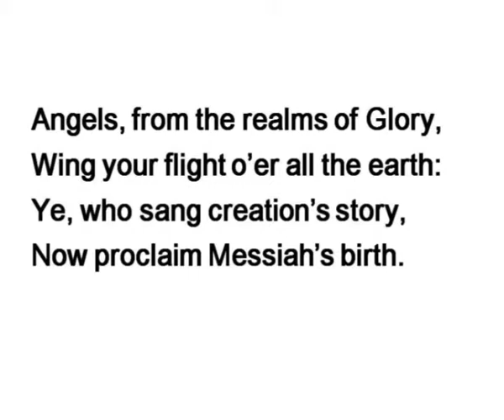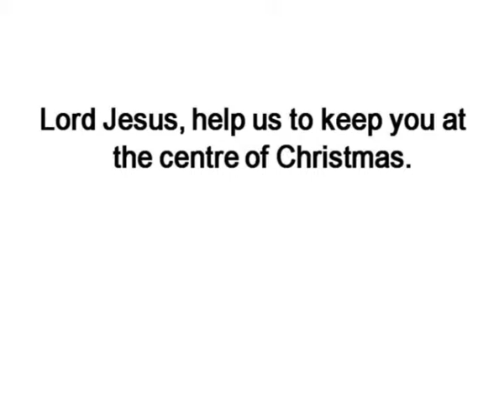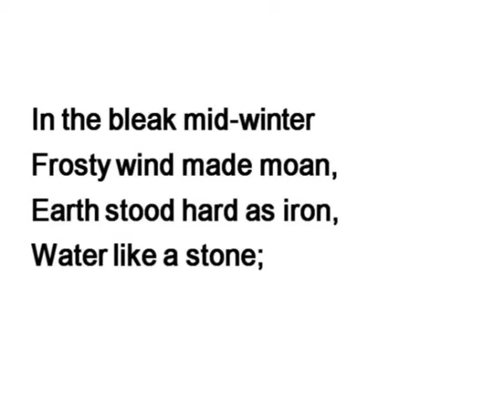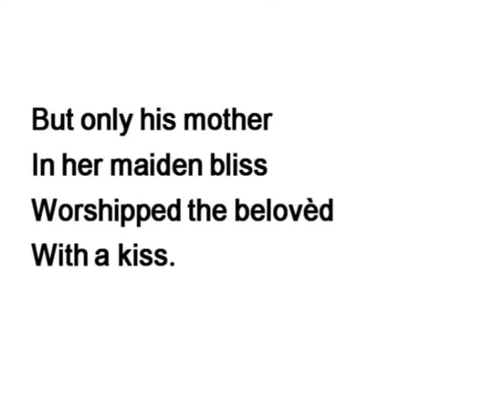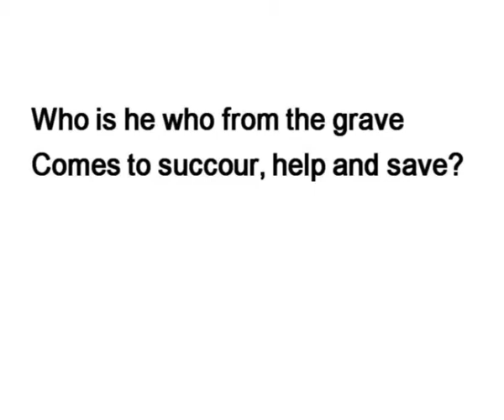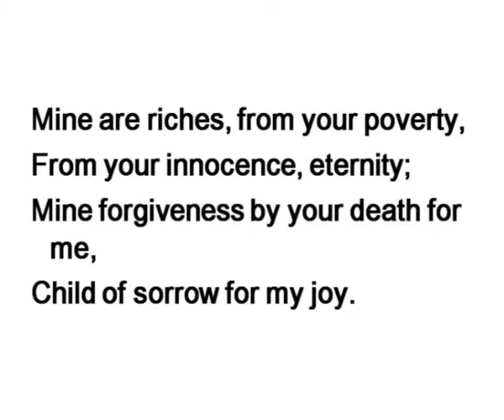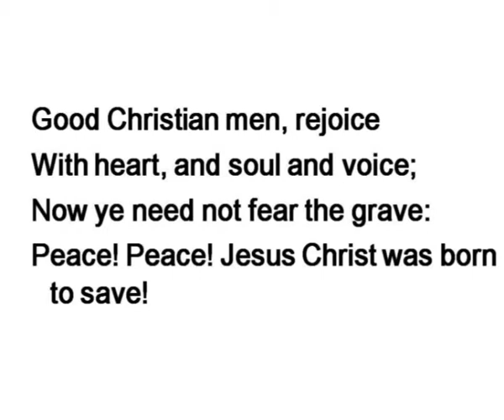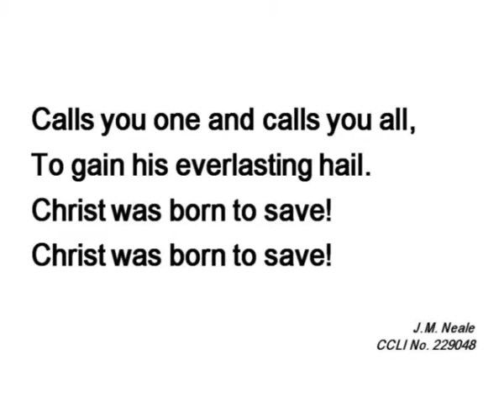Sunday worship: 20th December 2015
Psalm 96 - Christmas songs of praise